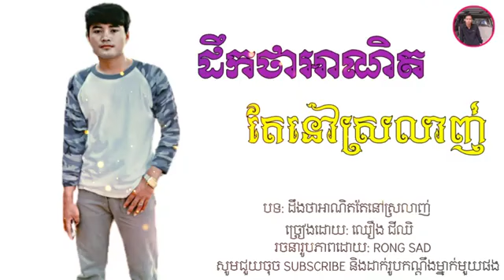ដឹងថាអាណិតតែនៅស្រលាញ់ _ច្រៀងដោយ:_|| ឈឿង ជីឈិ || song cover